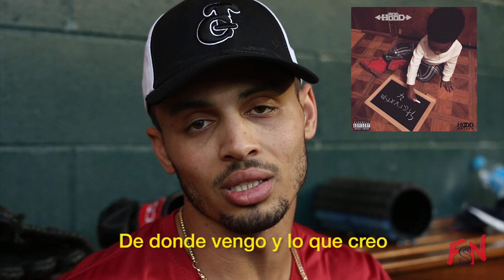¿Con que canción batean los de la serie Tomateros vs Charros?